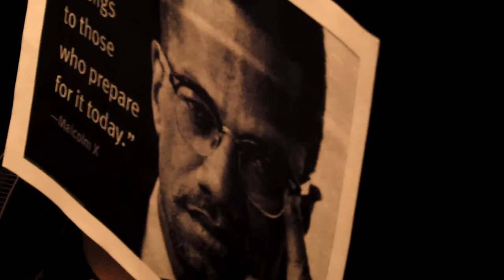Malcolm X Tribute ... AIrbrush t-shirt (part1-2)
you can buy this t-shirt at : 5844 Upper-lachine NDG  ( beau Soir)